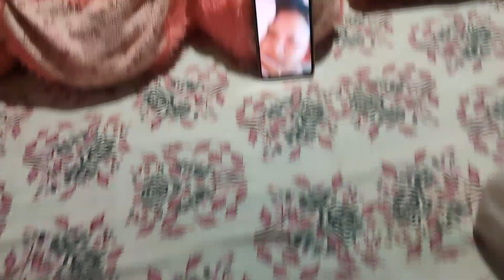Surprise Gift For My Mom🎁 || Mother's Day Special 🥰